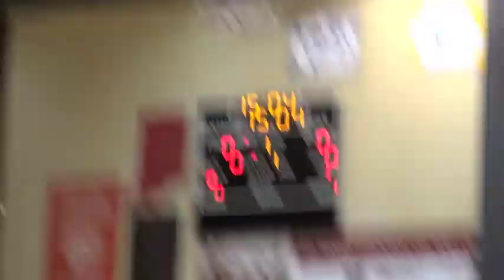Eddie Keith '14 @ The Adidas Invitational